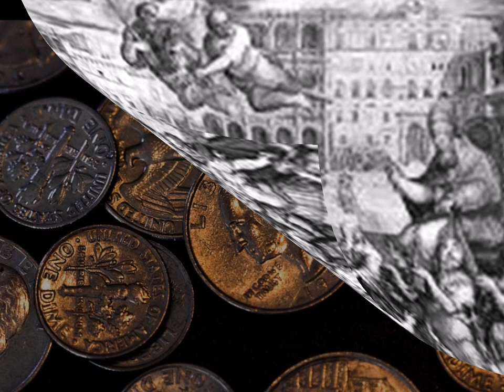El Secreto de los Cofres Episodio 1 La Sentencia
Jacques de Molay, Gran Maestre del Temple y sus compañeros, son juzgados por el Tribunal de la Inquisición y condenados por la traición del rey Felipe IV y el Papa Clemente V.